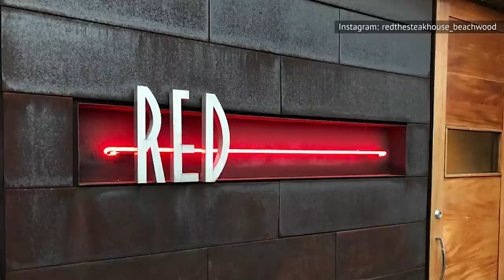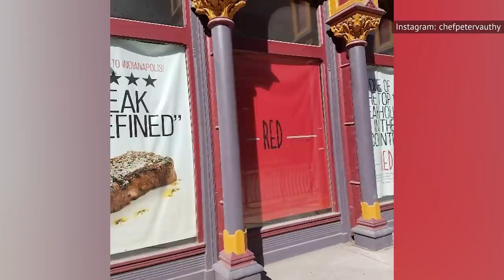The Untold Truth Of Red The Steakhouse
Unless you’re from Cleveland or Miami, you’ve probably never heard of Red the Steakhouse. But the small chain, which opened its first location in the Cleveland suburb of Beechwood, Ohio, in 2003, is a regional hotspot, frequently making best of lists on account of its diverse menu and fresh, seasonal ingredients.

Just because it isn’t as well-known as some national steak chains, that doesn’t mean Red the Steakhouse isn’t worth knowing. We talked to Peter Vauthy, chef and co-owner of Red South Beach, to get the scoop on the history of this incredible restaurant. This is the untold truth of Red the Steakhouse.

Red's first location | 0:00
Initial struggles in Miami | 0:50
Full Italian menu | 1:37
Novel crab and lobster menus | 2:18
Unprecedented Certified Angus Beef sales | 2:57
Bankruptcy | 3:51
Peter Vauthy's chance meeting | 4:43
Unaffiliated locations still get along | 5:21